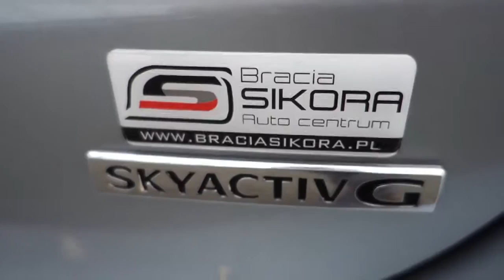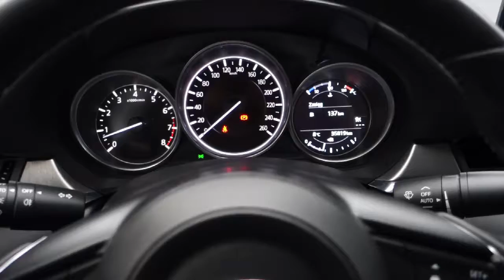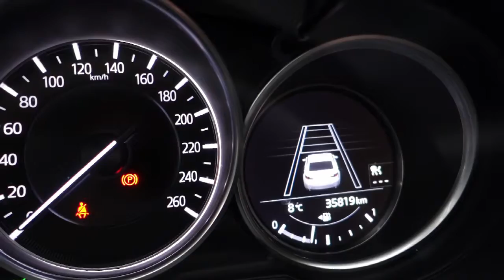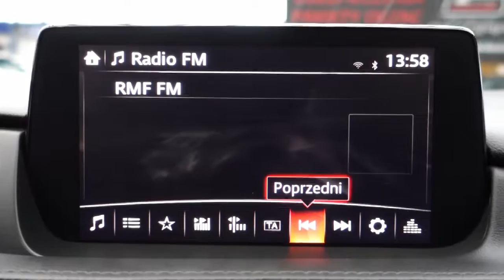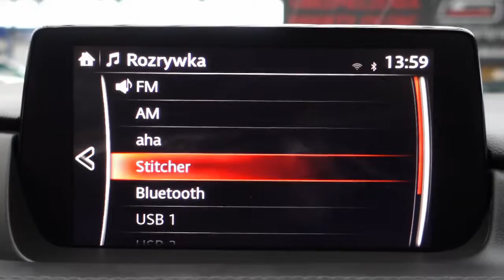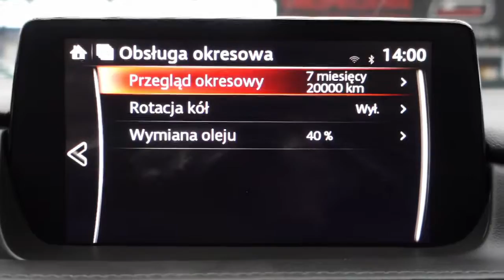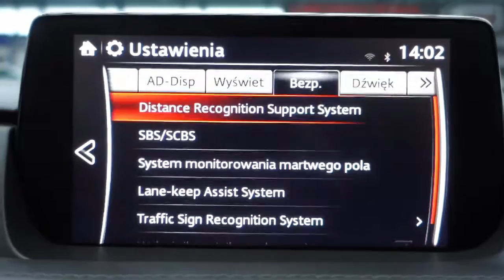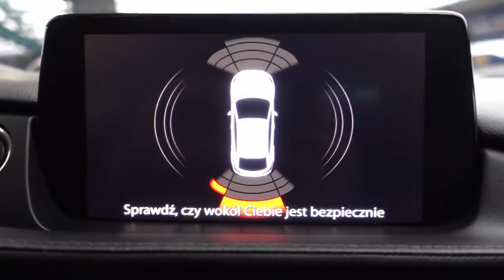Mazda6 :: NEW 2019 :: 2.0i SKYACTIV-G (145 KM) :: SkyMOTION :: [ Auto Centrum Bracia Sikora ]